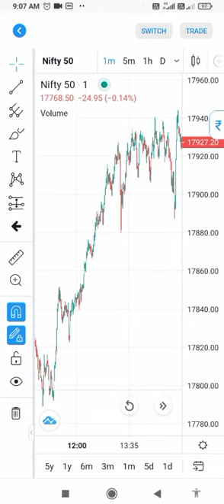nifty 50 movement chart📊 at 9.00 a.m. sharemarket downside of nifty50 index#ytshorts